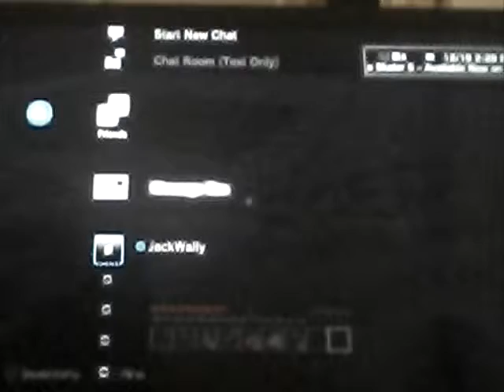Important info to psn